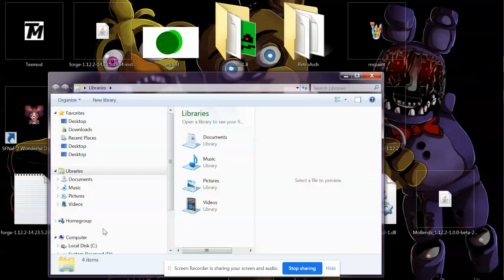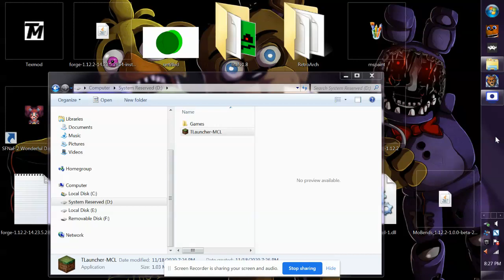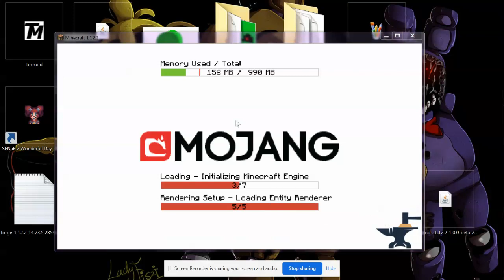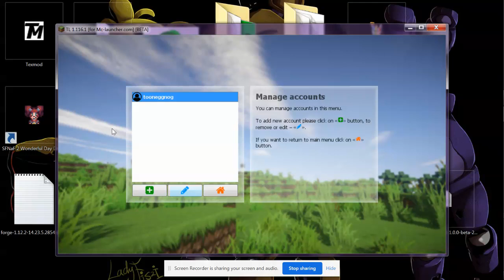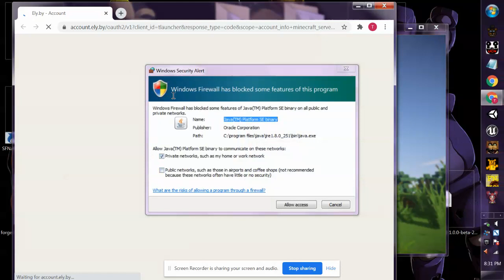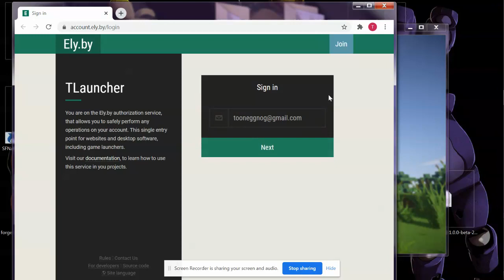minecraft video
i don't know what i was doing here